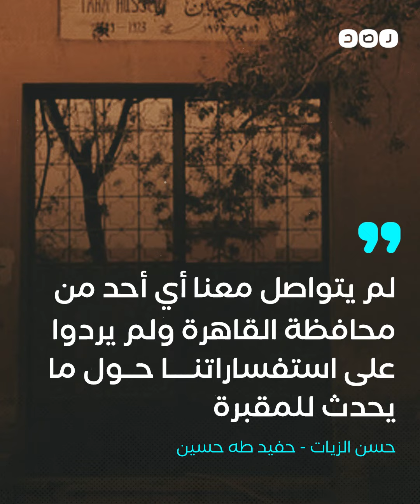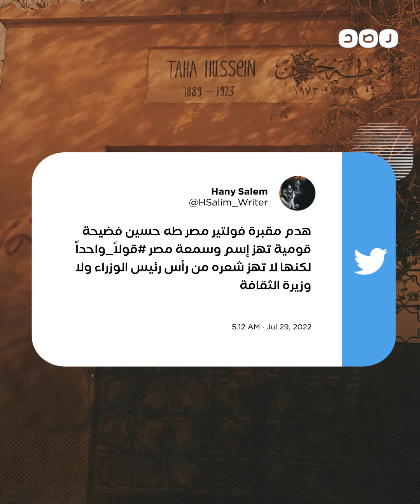طه حسين يواجه محافظة القاهرة بعد 45 سنة من وفاته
تسببت صورا متداولة على مواقع التواصل لمقبرة عميد الأدب العربي طه حسين في ذعر عددا من النشطاء والمثقفين حيث ظهرت المقبرة وهي مكتوب عليها عبارة "إزالة" في إشارة لإزالتها لتنفيذ محور مروري جديد